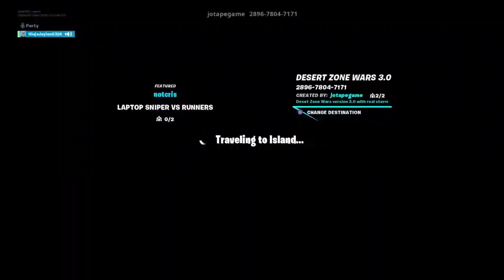LITTLE KID TALKS TRASH IN SEASON 7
then I clap him